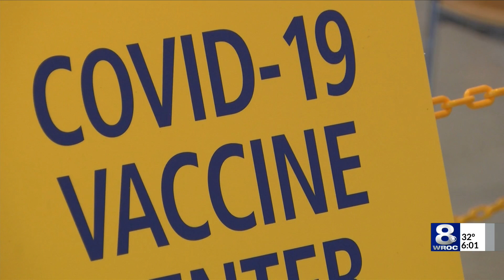At URMC and County vaccination sites, enthusiasm high, but doses running low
Since December, UR Medicine has given more than 27,000 vaccinations to employees and other health-care workers. Last week, as patients ages 65 and older became eligible, they launched a long-term effort to vaccinate hundreds of thousands of patients across the area.